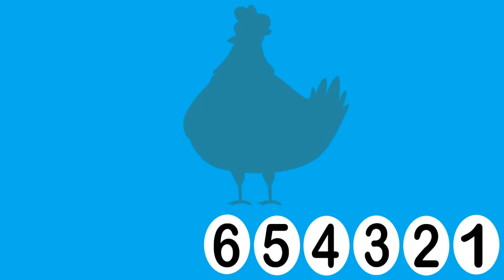UČIMO BROJEVE - na hrvatskom jeziku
Edukativni crtani za malu djecu. Učimo brojeve sa malim životinjama kao što su pilici, zeko, svemirci, medo, krokodil i pingvini. Crtani za djecu je namjenje govornom području za bosanski, srpski i hrvatski jezik.